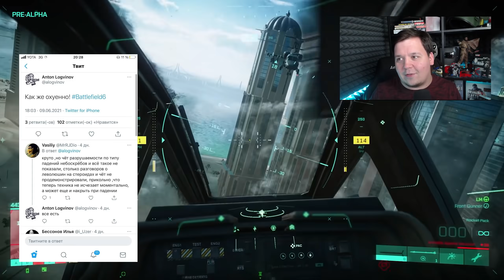ФИШКИ и СЕКРЕТЫ ГЕЙМПЛЕЙНОГО ТРЕЙЛЕРА BATTLEFIELD 2042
Геймплейный трейлер Battlefield 2042 скрывает огромное количество интересных деталей. Сегодня постараюсь вам рассказать о всех фишках скрытых в трейлере.

►Финальная песня: Clyde "Nef" Shorey & Amy "Ameliah" Sweet - The Zombie Stare